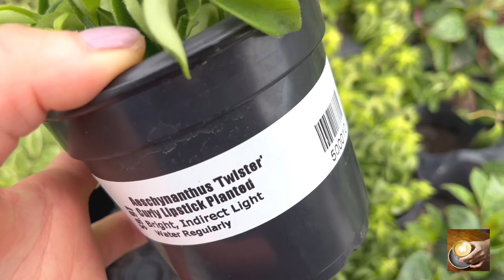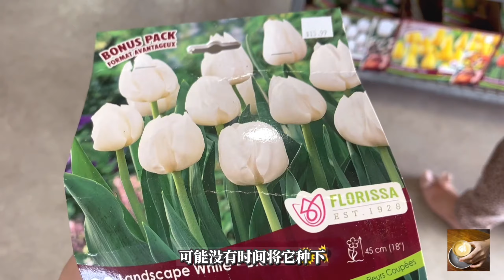球兰等植物上新！买到Piper Crocatum！Vlog.43 Plant Shopping @Vandermeer Nursery & Garden Centre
🍀如果大家觉得视频有用的话，别忘了点赞哦！
🍀我们下期见！

📍视频中地址(Vandermeer Nursery & Garden Centre)： 588 Lake Ridge Rd S, Ajax, ON L1Z 1X3